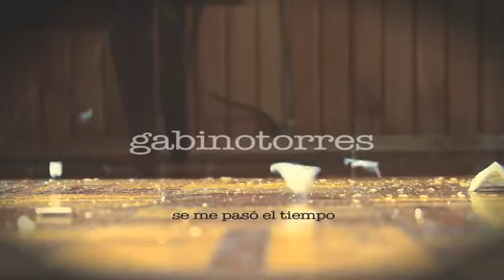Gabino Torres - Se me pasó el tiempo